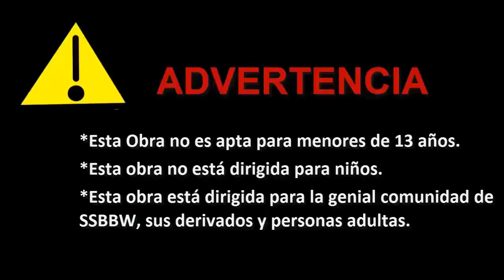Las aventuras SSBBW de Ana, Chole y Nat (Traducciones graciosas)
En este video traduciremos un comic del inglés al español, también agregare audio con voces y sonidos para darle un poco de diversión, ojala que les guste

Artista:
better-with-salt